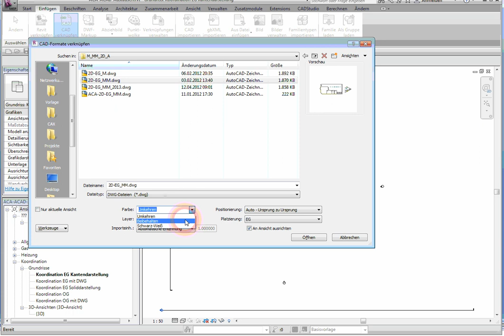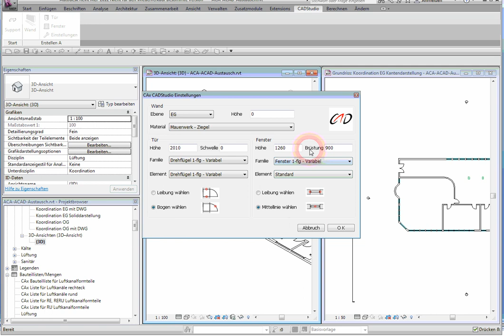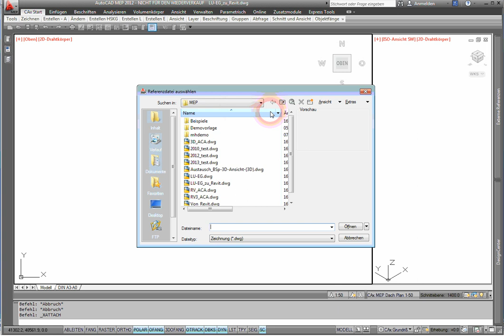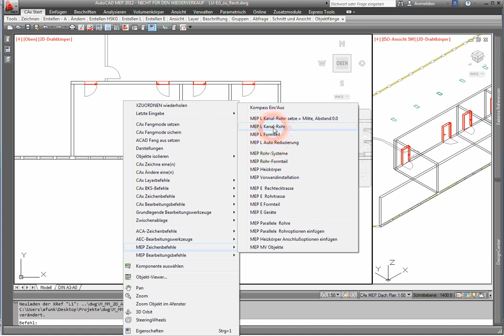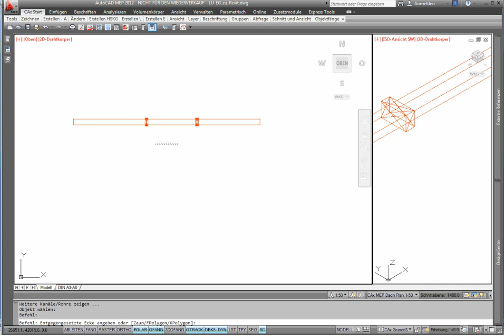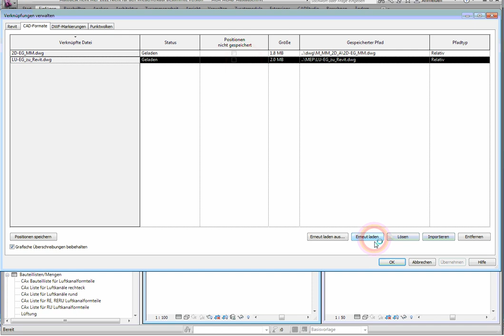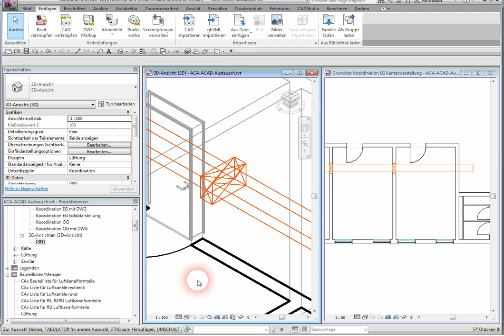Revit MEP 2013 | DWG basierender Austausch zwischen Revit Architecture und AutoCAD MEP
In diesem Video zeigen wir Ihnen, wie man Dateien aus AutoCAD Architecture in 2D importieren und danach die  Architekturdaten (Wände, Fester, Türen) mittels der "Revit MagicWall"-Funktion in Revit Architecture aus 2D zu 3D Revit Bauteilen wandeln kann. Danach wird ein DWG-basierender 2D- bzw. auch 3D-Export nach AutoCAD MEP gezeigt. Nach Einzeichnen von AutoCAD MEP Lüftungskanälen in die DWG-Zeichnung wird diese wiederum an Revit Architecture in 2D- bzw. 3D als AutoCAD xREF-Zeichnung in Revit Architecture eingelesen.